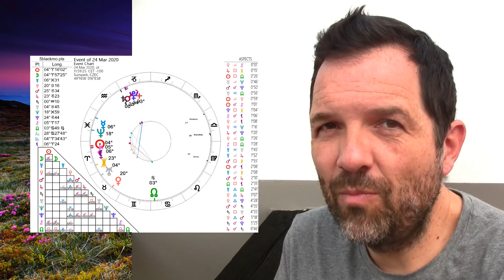Astro na poslední týden v březnu 2020